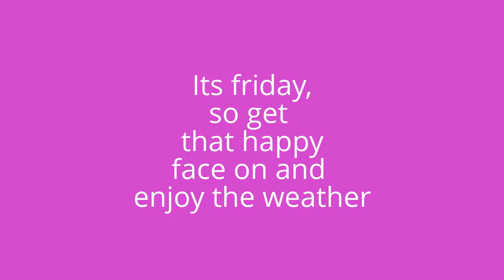FRIDAY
I just created this video for a bit of fun.